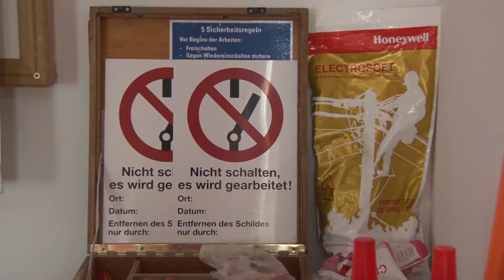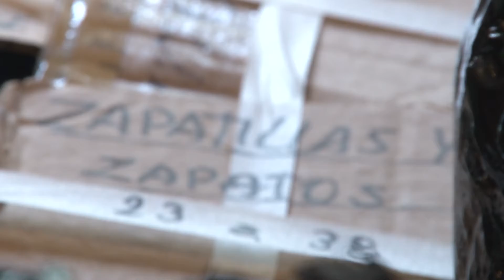Compra de elementos de trabajo y donaciones inundados Telpintv Pinamar